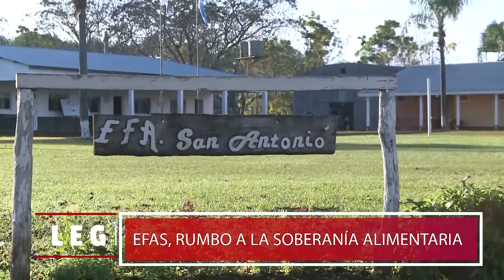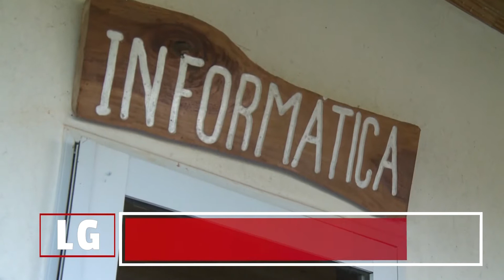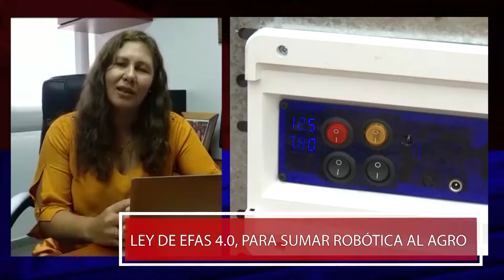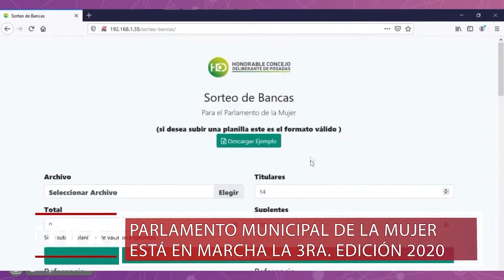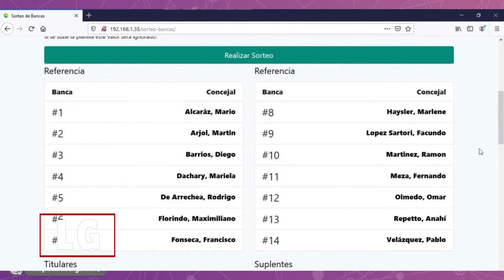LEGISLATIVAS 21 06 20 BLOQUE 3